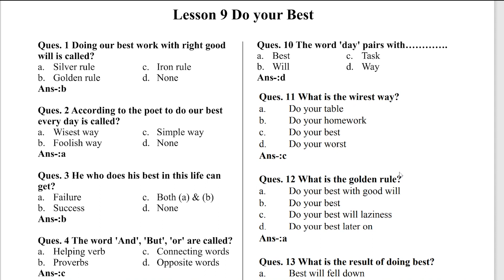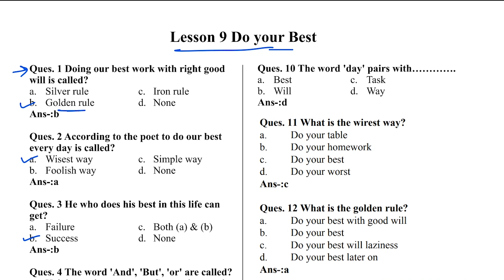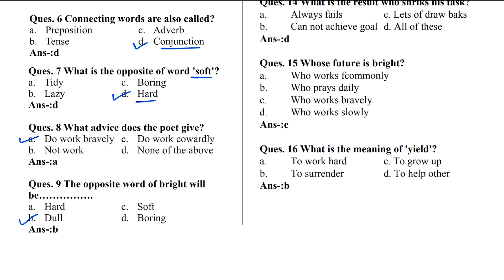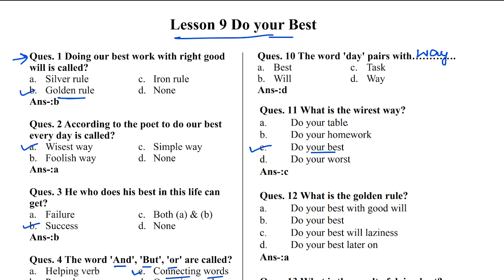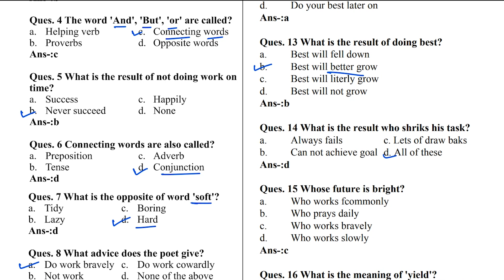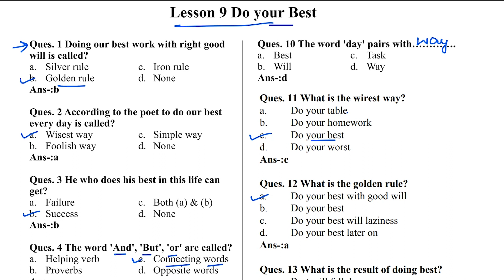Do Your Best | Lesson 9 | MCQs | SAT Syllabus | Class 5 English | eduMate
In this video we will do Class 5 English Lesson 9 MCQ